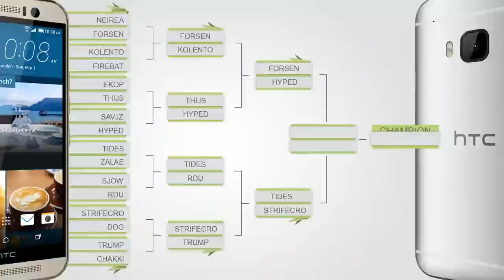Hyped vs Forsen | Semifinal | HTC Invitational